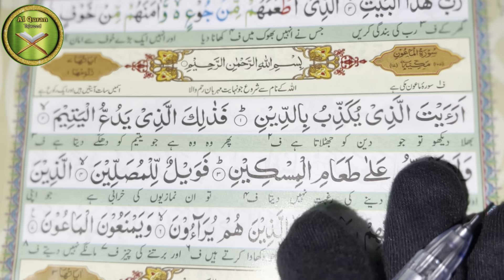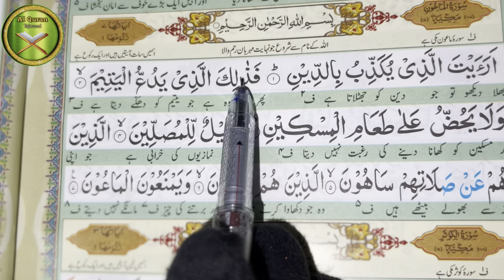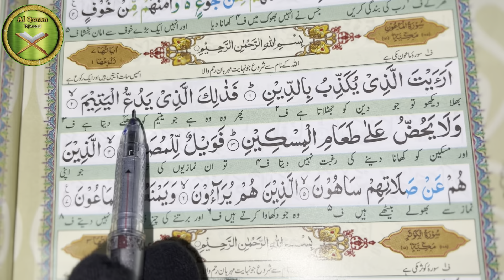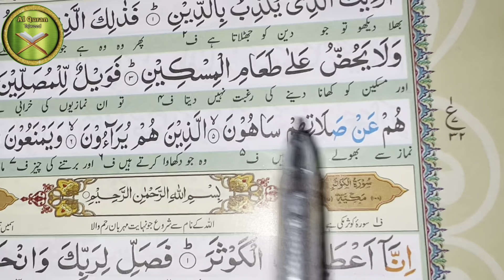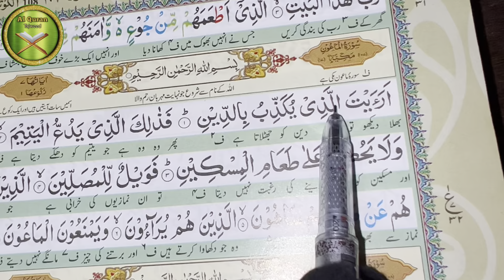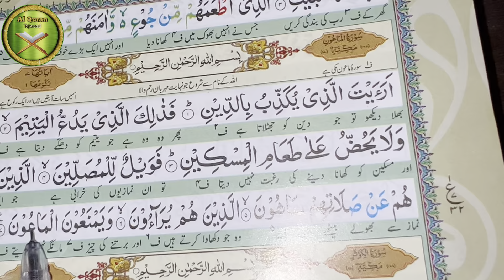Surat Al-Ma’un (The Small Kindnesses) In Female voice |Al Quran Tajweed